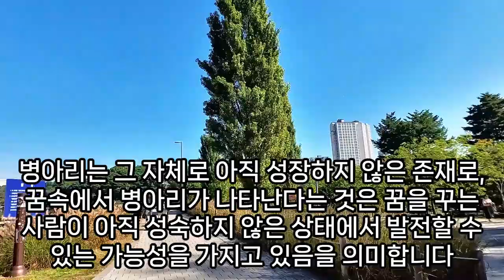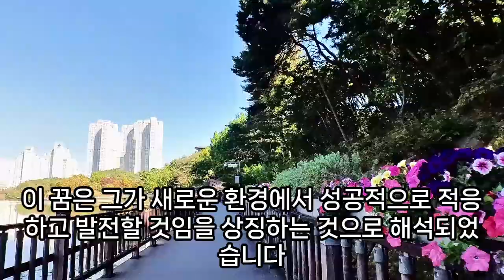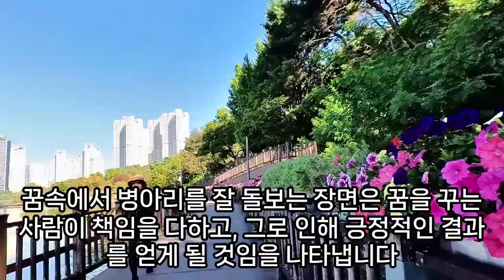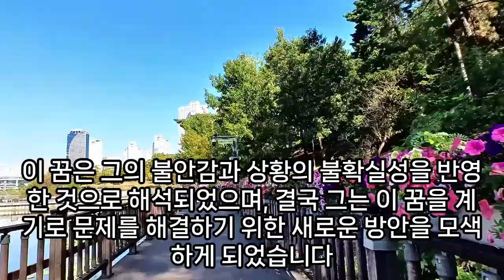병아리 꿈해몽, 상황별 병아리꿈 모음, 병아리 나오는 꿈, 병아리꿈, 병아리보는꿈, 병아리선물 꿈, 병아리 키우는 꿈, 병아리먹이주는꿈, 병아리 도망가는 꿈, 예언, 예지몽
병아리꿈해몽